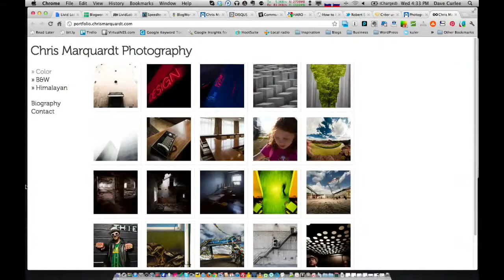Geek Beat Archives Chris Marquardt Interview at Blogworld 2012